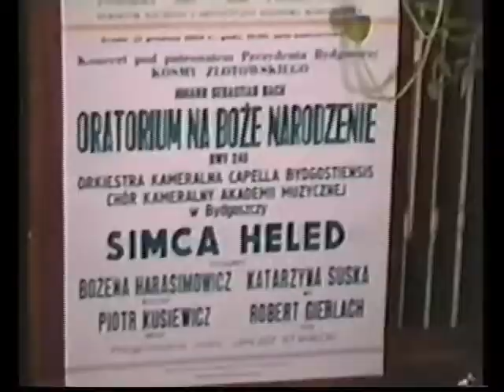BACH: CHRISTMAS ORATORIO (begining, segment)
SIMCA HELED conducting the FILHARMONIA POMORSKA (Poland)